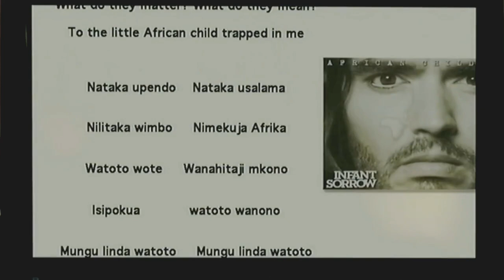Get him to the Greek : Deleted/Ext/Alt.Scenes, Sarah Marshall in Blind Medicine,Gag Reel&Line O Rama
A super special i put together as the copyright claimed all materials evidentally during a share to facebook, no doubt, got this !! become a patron and support the channel ! for watching !!